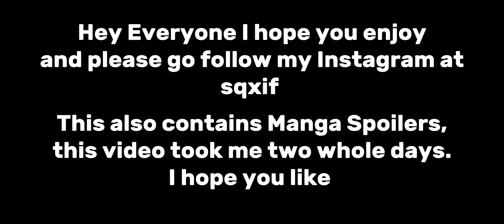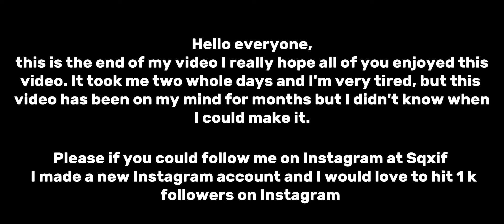Past ALDERA JUNIOR HIGH react to Deku and his future || (angst) spoilers and manga || 55k Special✨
hey guys there were some mistakes and this is a re upload of my old video some sounds were blocking the video from specific countries